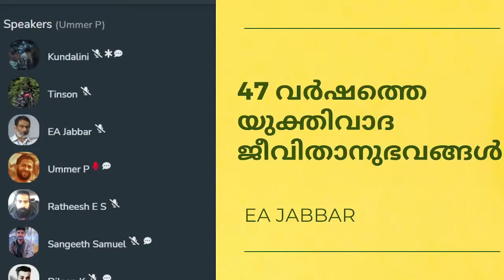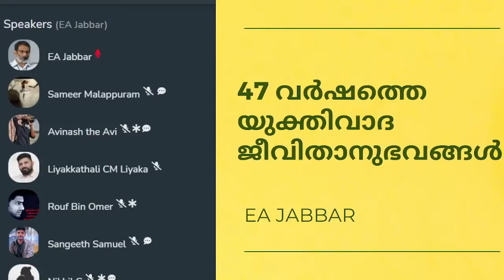EA JABBAR മാഷ് : 47വർഷത്തെ യുക്തിവാദജീവിതാനുഭവങ്ങൾ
CLUBHOUSE Live

If you like the content and the aim, you can support it with ❤DONATIONS❤